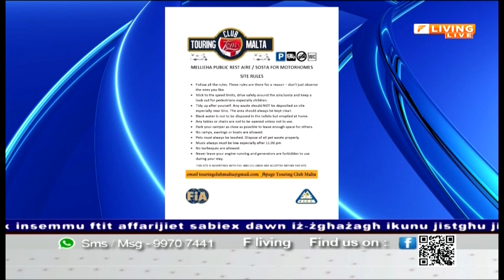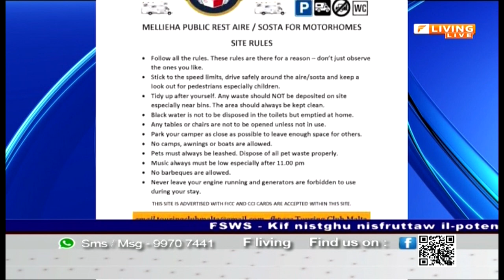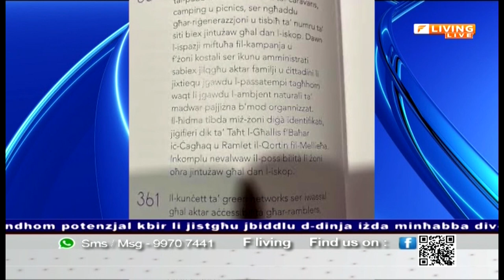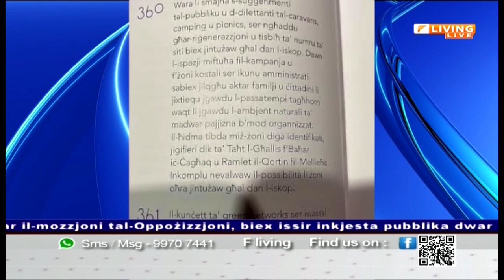FLIVING campers discussion 07.07.2023